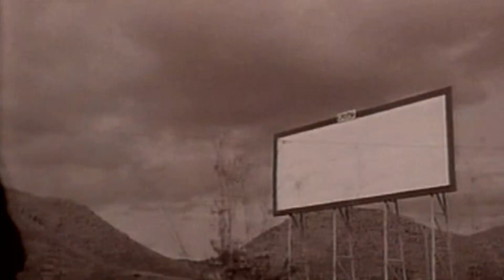Climie Fisher - Rise to the Occasion (remix)